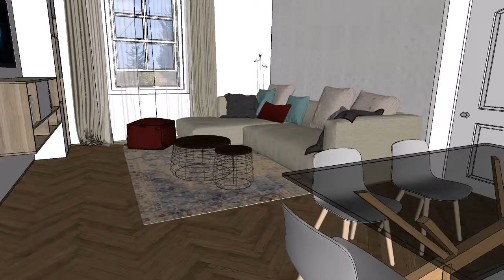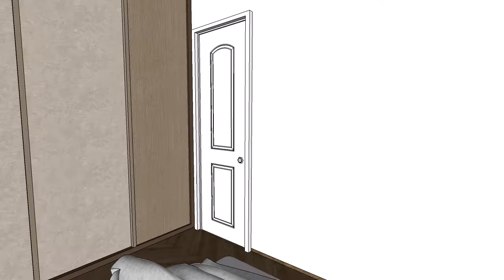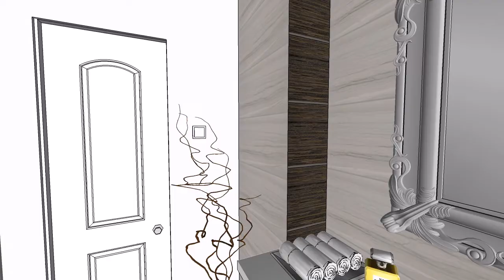PREDANÉ: Návrh rekonštrukcie 3 izb. bytu na 4- izbový.